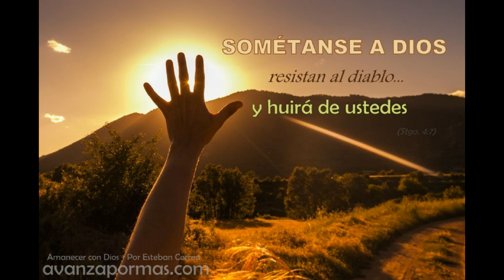216 - SOMÉTANSE A DIOS, Resistan al Enemigo y Huirá de Ustedes Reflexiones cristianas de fe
Cuando los malos pensamientos, los temores o las culpas, quieran venir a tu mente, el Señor te dice que te humilles ante su presencia, que resistas al diablo y huirá de ti. Dios está siempre dispuesto para acercarse a nosotros.